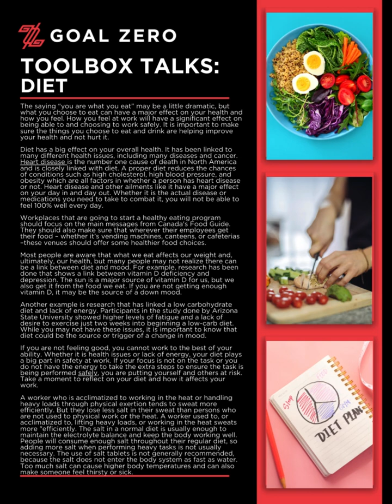Toolbox talk Series: Diet